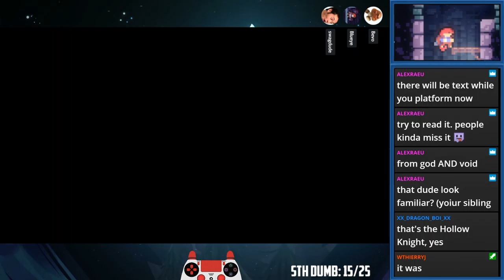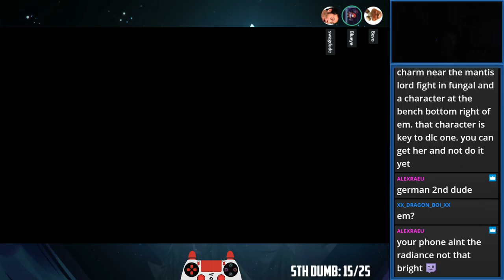[Twitch VoD] It Radiates | Hollow Knight Casual Playthrough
Good game